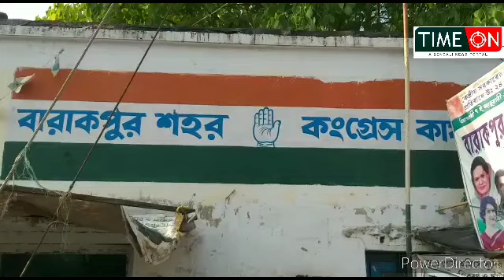ব্যারাকপুর শহর কংগ্রেসের তরফ থেকে 150 জন মানুষের হাতে তুলে দেয়া হলো খাদ্য সামগ্রী